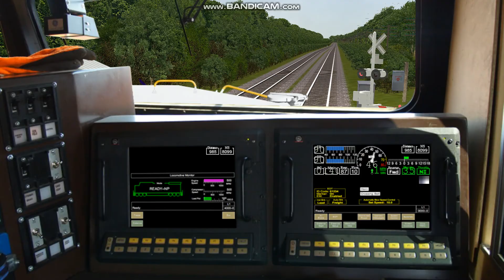MSTS: CVRC 160 - Cabride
Short cab ride through Dover, NH